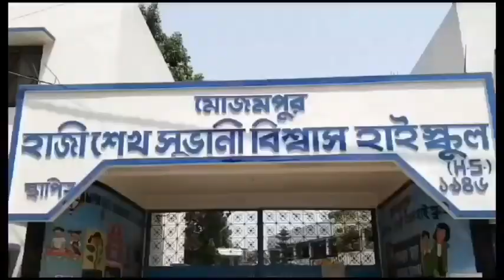# SHILPANEER NEWS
“শিল্পনীড়” স্বাধীন।
“শিল্পনীড়” নির্ভীক।
২০২০তে আমরা প্রথম শারদ সংখ্যা করতে সক্ষম হয়েছি শুধুমাত্র পশ্চিমবঙ্গ সরকারের সহযোগিতায়।